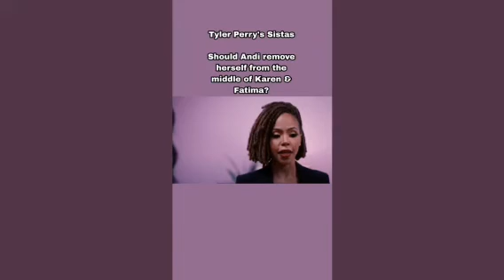Tyler Perry's Sistas Season 5 | Should Andi remove herself from the Karen & Fatima drama?